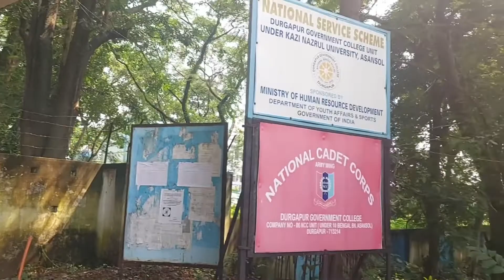Panchami Special Vlog...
We are from Durgapur , we will be sharing our daily lifestyle routine in this channel . We hope you guys will love our daily journey through our daily vlogs.

Lets begin this new journey at the " THIK SOMOY " (Correct Time)

LiQWYD - With You [FREE TO USE]